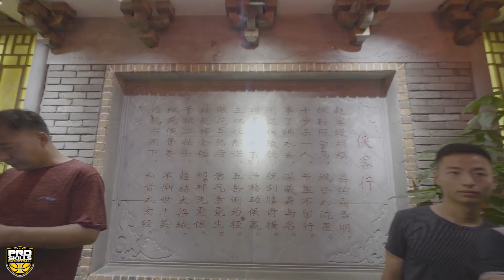Chengdu Day 6 Highlights | Pro Skills Basketball China Tour 2018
On day 6 of our China Tour we had one of our most unique experiences where we ate at a Hot Pot! Check out the video recap!